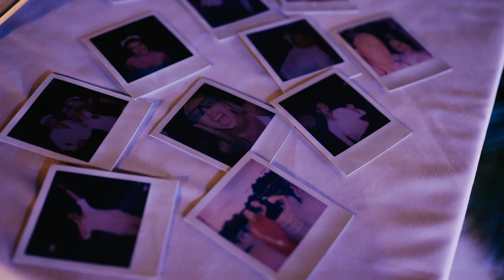Kylie + Corey's Riviera Maya, Mexico Wedding Teaser || Unico 20° 87°